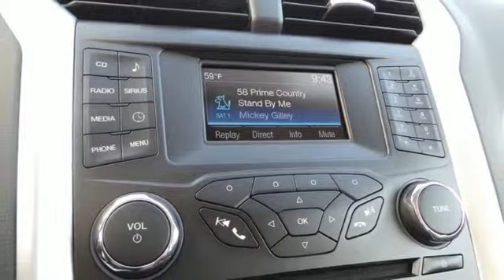2015 Ford Fusion Hybrid Rochester MN Winona, MN F154044 - SOLD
Year: 2015
Make: Ford
Model: Fusion Hybrid
Trim: SE
Engine: 2.0L I4 Atkinson-Cycle Hybrid
Color: White
Interior: Black
Stock #: F154044
VIN: 3FA6P0LU7FR128027

Address:
4900 Hwy 52 North